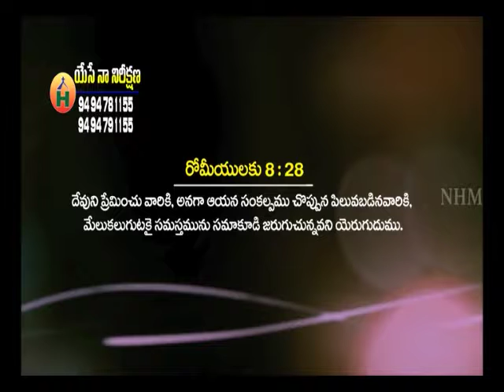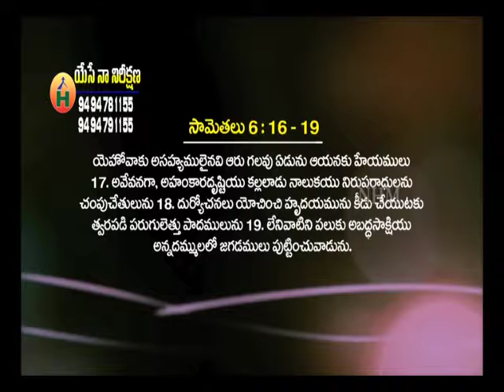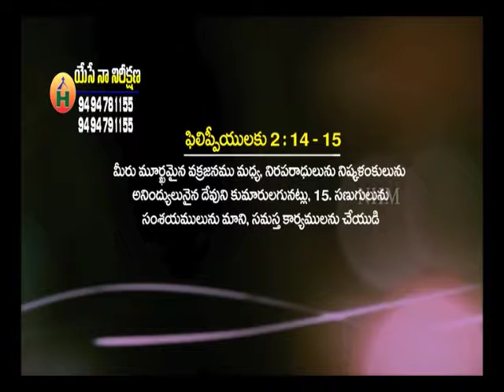కృతజ్ఞత జీవీతామా లేక ఫర్యాదుల జీవీతామా ? - 2 ప్రభుదాస్ గారు